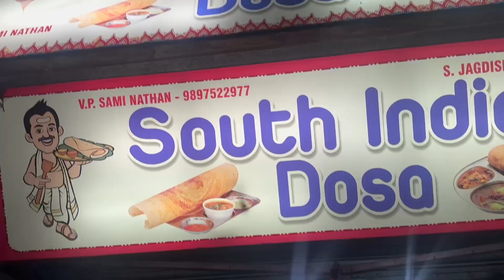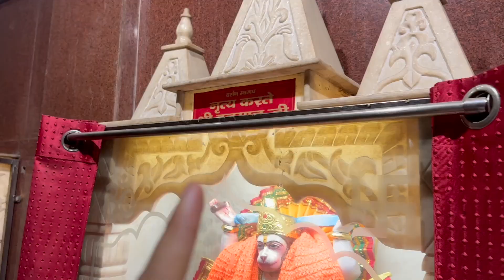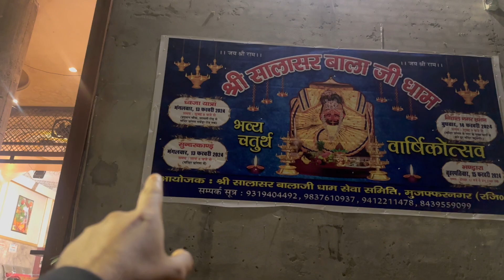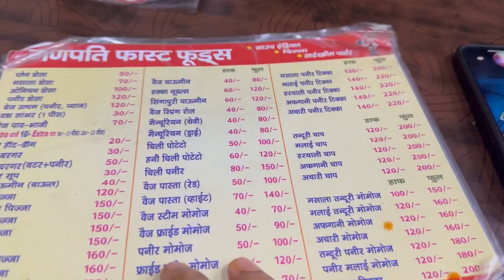शहर का सबसे Best Dosa यहाँ मिलता है | Muzaffarnagar Food Vlog